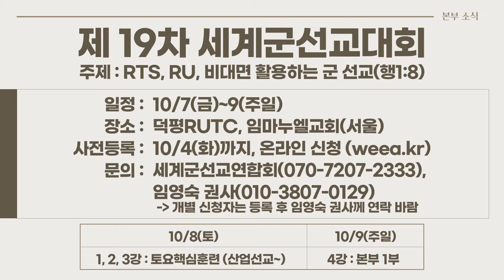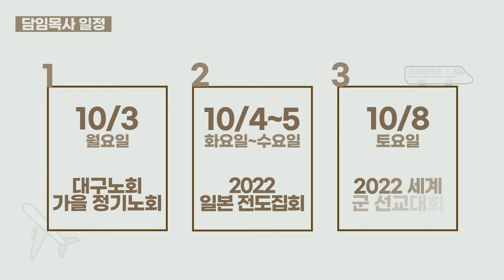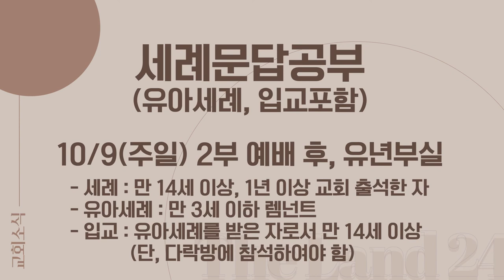20221002 하나뉴스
새벽 기도회      (주일~금) 오전 05:30
수요 예배                     (수) 오후 07:30
금요전도학교              (금) 오후 09:00
1부 예배                      주일 오전 09:00
2부 예배                      주일 오전 11:00
오후 예배                    주일 오후 04:00

1st Service (SUN)                                              09:00 am
2nd Service (SUN)                                             11:00 am